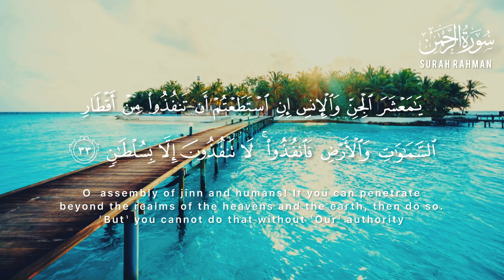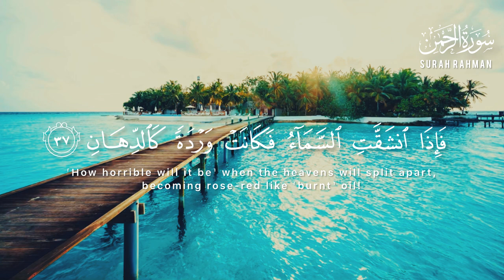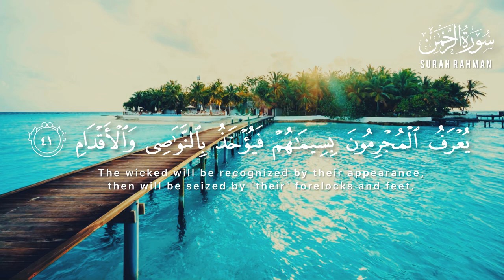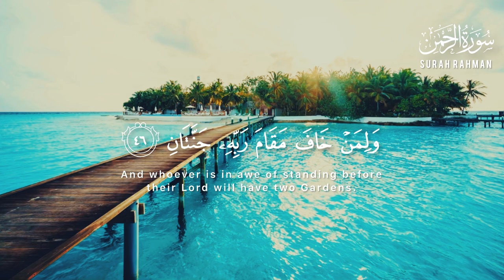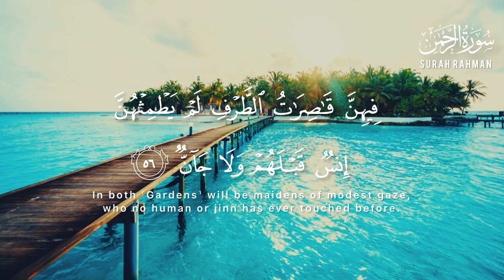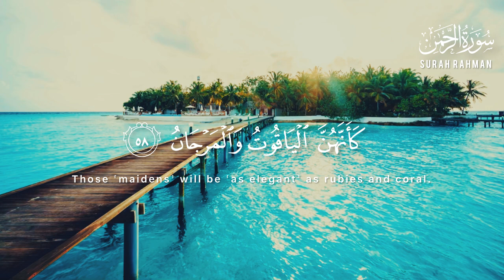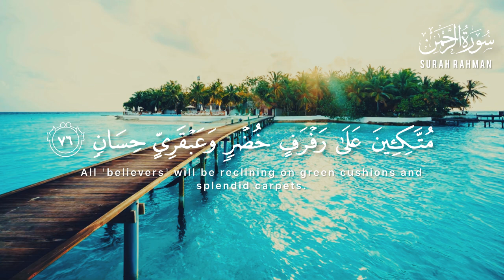Beautiful Surah Ar Rahman with Arabic Text & English Translation